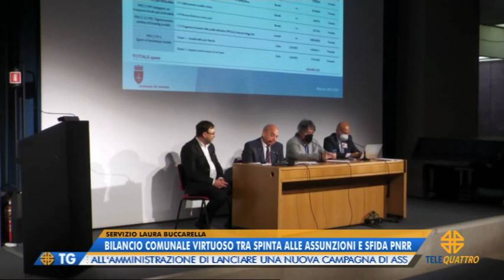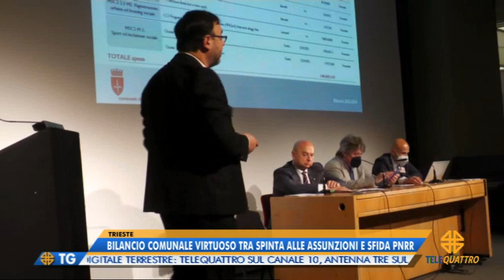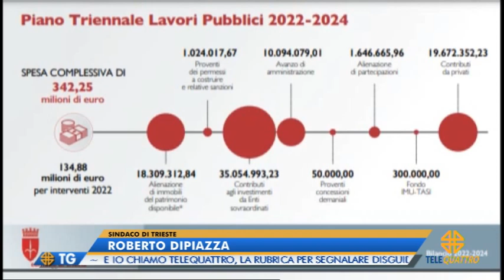IL NOTIZIARIO EDIZIONE COMPLETA | 12/05/2022 12:59